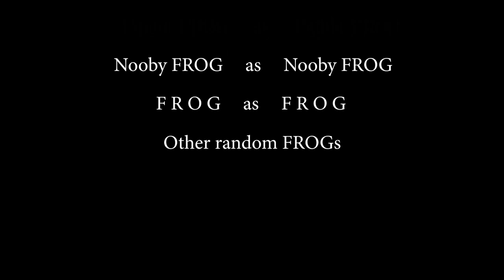Nebulous - The Nebulous Movie 2022 - The real face of metaverse - Part 1 (S. 1, ep. 1)